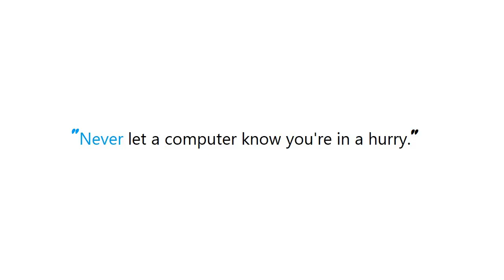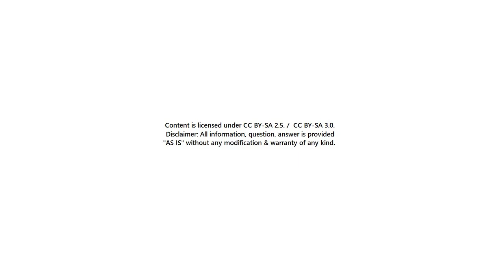PYTHON : Mac OSX python ssl.SSLError: [SSL: CERTIFICATE_VERIFY_FAILED] certificate verify failed (_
PYTHON : Mac OSX python ssl.SSLError: [SSL: CERTIFICATE_VERIFY_FAILED] certificate verify failed (_ssl.c:749)

Guide : [ PYTHON : Mac OSX python ssl.SSLError: [SSL: CERTIFICATE_VERIFY_FAILED] certificate verify failed (_ssl.c:749) ]